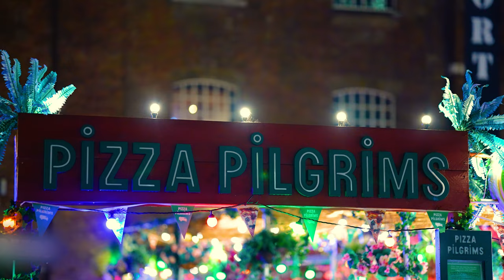BLACK HISTORY MONTH SINGLES EVENT 🖤 | Muzz x Pizza Pilgrims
To celebrate Black History Month, we threw an AMAZING Black Muslim singles night at Pizza Pilgrims 🙌

Games, quizzes and tasty halal food, what more could you ask for! 💕

Shoutout to our amazing host @jaay.bintsss

Let us know where you would like to see our next singles event 👇